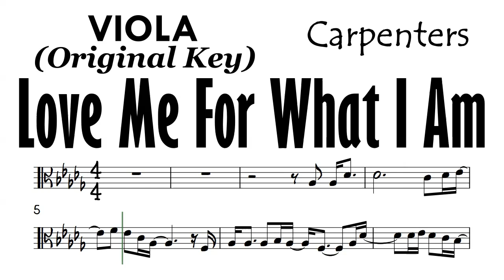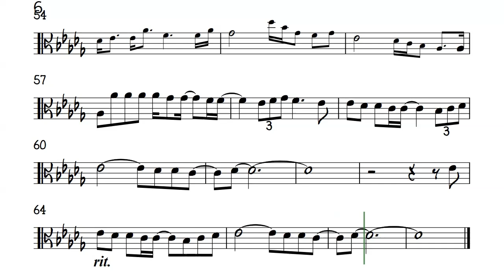Love Me For What I Am Viola Original Key Sheet Music Backing Track Partitura Carpenters